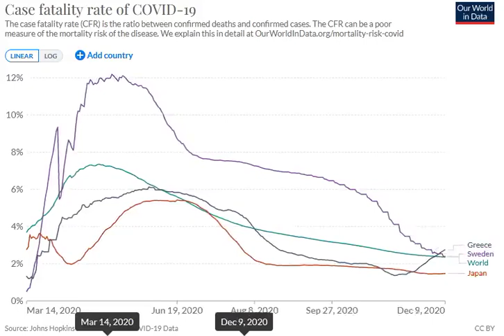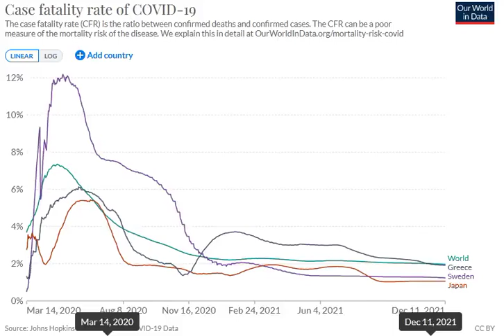Case fatality rate of COVID-19 | 12.12.2021